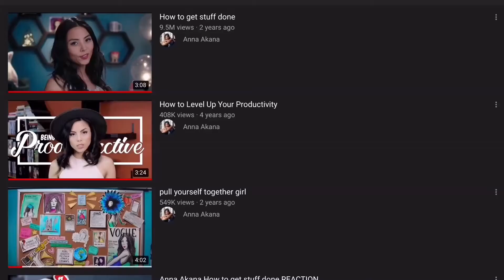HOW TO GET THINGS DONE | Tips on getting stuff done from Anna Akana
HOW TO GET STUFF DONE | Tips on getting stuff done from Anna Akana

I am sharing tips from one of my favorite YouTuber, Anna Akana about getting stuff done. Tips such as:

- Stop Multitasking
- Prioritize and set result oriented goals
- And be realistic with your goals